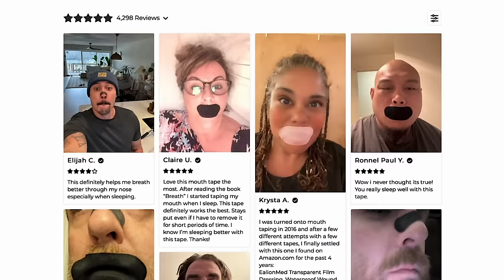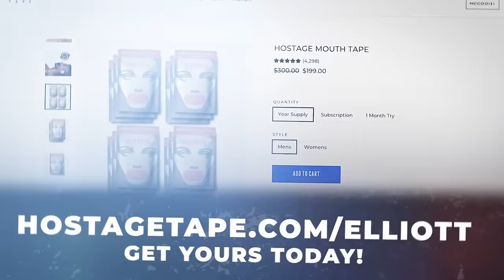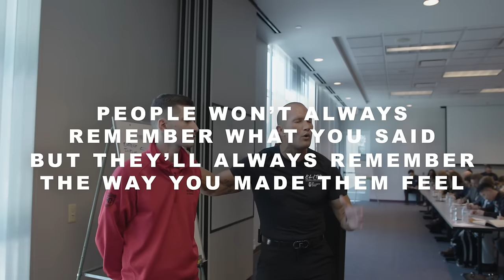Car Sales Training // Back To The Basics // Andy Elliott